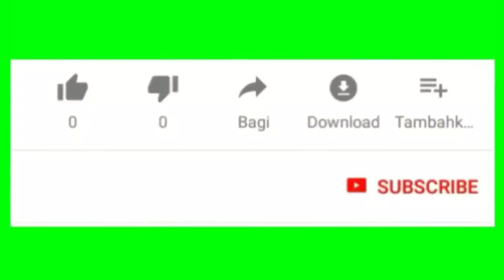29 Model Gamis Syar'i Set Murah Siap Sambut Lebaran 2020 | Bisa Ecer Ataupun Grosir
Assalamu'alaikum...

Kesempatan kali ini saya membagikan 29 model gamis syar'i set murah yang siap sambut lebaran tahun 2020.

Kalian juga bisa beli ecer ataupun grosir kalau misalnya pengen dijual lagi.. Untuk info lengkapnya silahkan cek Instagram nya @rasbusana Atau bisa chat admin, no WA nya sudah saya cantumkan di video ya...

Terima kasih..